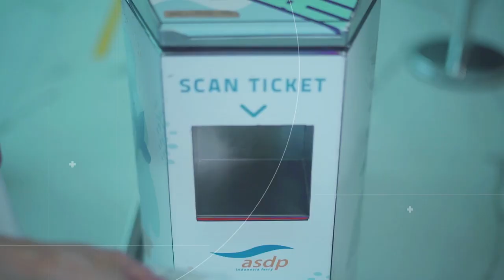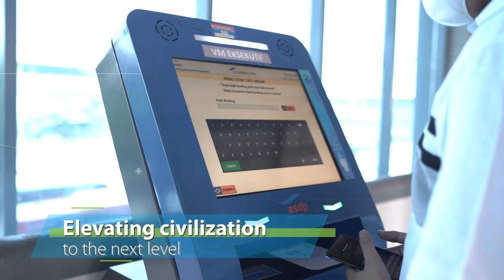Brief Profile PT. ASDP INDONESIA FERRY (PERSERO)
PT ASDP Indonesia Ferry (Persero) or ASDP is a state-owned enterprise focussed on integrated ferry and port services as well as waterfront destinations business. ASDP operates over 223 fleet of ferry units, servicing more than 300 routes across 36 branches throughout Indonesia.

ASDP has started to initiate tourism waterfront destination development  such as Labuan Bajo Marina in East Nusa Tenggara and Bakauheni Harbour City in Lampung, South Sumatera.